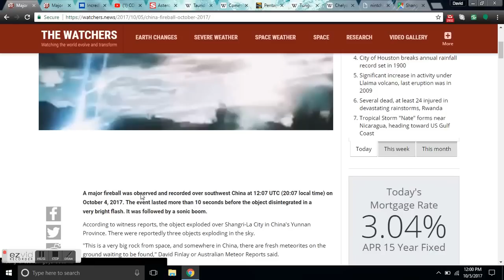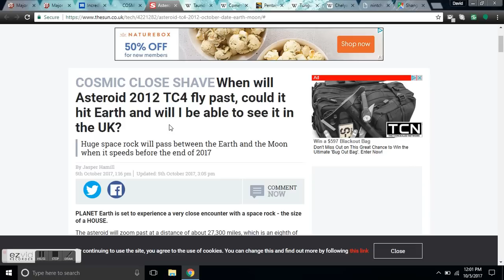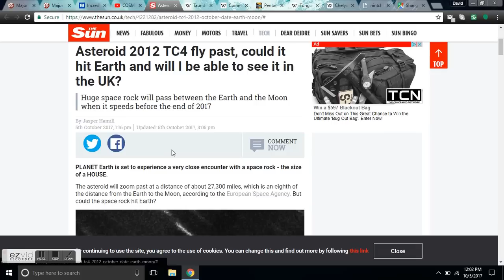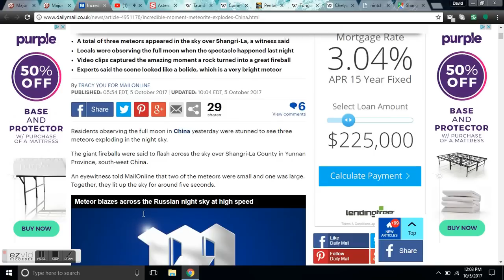Major Fireball Explodes Over Shangri-La, China - Meteorites - Tunguska - Chelyabinsk Connection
A major fireball was observed and recorded over southwest China at 12:07 UTC (20:07 local time) on October 4, 2017. The event lasted more than 10 seconds before the object disintegrated in a very bright flash. It was followed by a sonic boom.

According to witness reports, the object exploded over Shangri-La City in China's Yunnan Province. There were reportedly three objects exploding in the sky.

"This is a very big rock from space, and somewhere in China, there are fresh meteorites on the ground waiting to be found," David Finlay or Australian Meteor Reports said.

According to media reports, the people in Shangri-La were observing the full moon to celebrate the Mid-Autumn Festival when the event happened. "Everyone was amazed when the rocks appeared in the sky," one eyewitness said, adding that he heard the meteorites landed in a small village some 40 km (25 miles) outside of Shangri-La.

A local villager told China Central Television Station that he heard a huge bang and felt the ground shaking. He said his pigs were so scared they ran out of the pigsty.

According to CNEOS, the object travelled at a speed of 14.6 km/s and was observed at an altitude of 37 km (23 miles) at coordinates 28.1N 99.4E.

Total impact energy is estimated at 0.54 kilotons or 540 tons of TNT.

The approximate total radiated energy in the atmosphere is 19.2e10 Joules.

COSMIC CLOSE SHAVE - Asteroid 2012 TC4 will zoom terrifying close to Planet Earth next week - ENCKE: